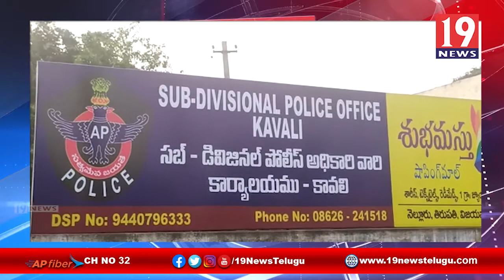దేవుళ్ళు సైతం వదలని దొంగలను అరెస్ట్ చేసిన కావలి పోలీసులు - నెల్లూరు జిల్లా | 19 Newstelugu